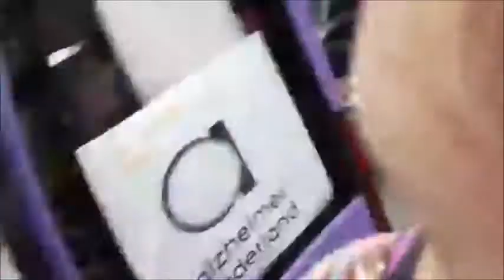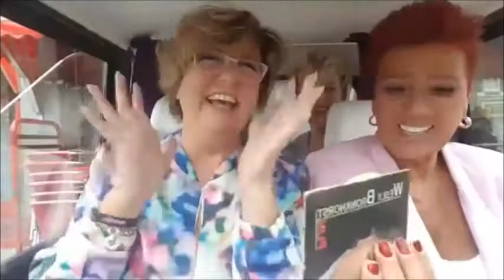1ste deel Anne-marie en Lisa van Café Nol altijd Lol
De Canta KaraJoki show: "Leef, voor je het vergeet!"
met Joki Beerendonk.
Zingen voor Stichting Leef, voor je het vergeet!

Gepubliceerd op 11 oktober 2018
Anne-marie en Lisa Grijzenhout van Café Nol - altijd lol! maken een ritje door de straten van Mokum en zingen de sterren uit de hemel.

Elke week een filmpje hier op Youtube en livevlogs vanaf Facebook en Youtube!

Categorie: Amusement
Licentie: Standaard YouTube-licentie

Categorie
Mensen & blogs
Licentie
Standaard YouTube-licentie